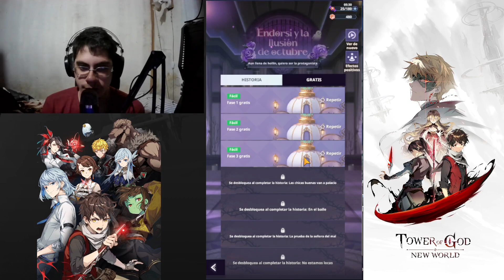EVENTO - Endorsi Y La Ilusion De Octubre - Tower Of God New World - Capitulo 2